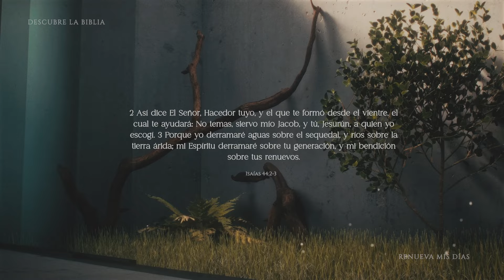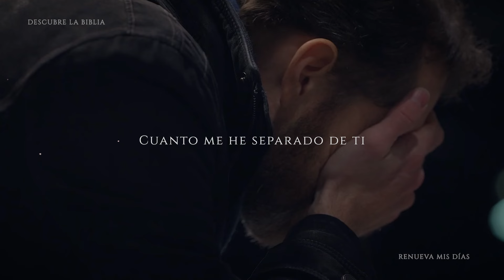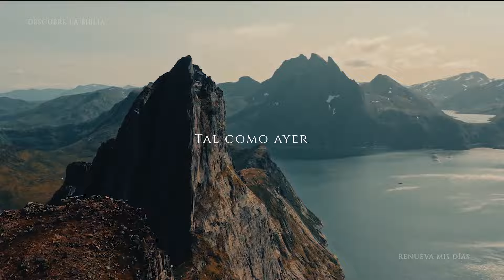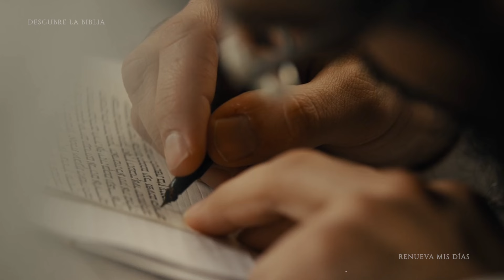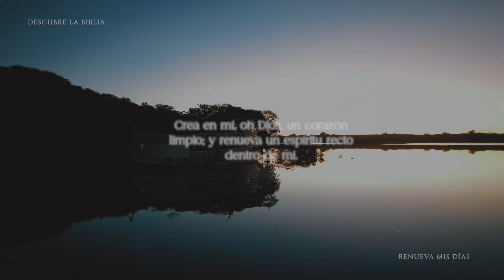Renueva mis días. Descubre la Biblia online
Canción introductoria de nuestras reuniones semanales en vivo. Te esperamos.